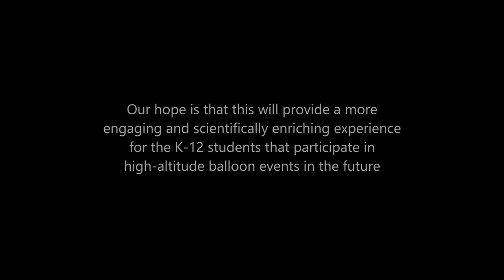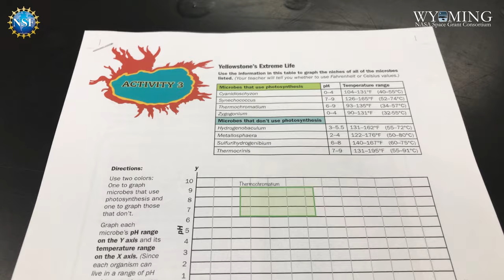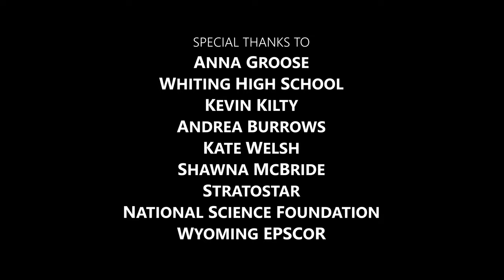2020 LIFT PROJECT - Stratospheric Microbes | Whiting High School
This high-altitude balloon launch from Whiting High School in Laramie, WY, was part of the 2020 LIFT Project. For this project, our LIFT undergraduate fellows focused on microbes in the stratosphere. The high school students learned about how microbes are simply tiny microorganisms that can survive in extreme environments here on earth and elsewhere in the solar system. One such extreme environment is the stratosphere, located only 10 miles above the earth's surface. The fellows therefore built a sophisticated high-altitude balloon payload system designed to automatically sample microbes in the stratosphere at predetermined altitudes.

Unfortunately, the payload did not operate as planned for this launch and failed to capture any microbe samples from the stratosphere. It seems likely that the extreme cold temperatures prevented several onboard mechanical devices from functioning correctly. Despite this, our LIFT fellows learned so much during the project and came away with a greater appreciation for the scientific and engineering process.

This balloon flight was tracked in real time thanks to help from our friends at StratoStar! You can check out the meteorological and GPS data that was obtained onboard the balloon payload during this event

In-flight footage shot with GoPro HERO5 Session cameras. Additional footage shot with a GoPro HERO7 and iPhone 7. Flight telemetry display overlay created with Dashware software. Video compiled and rendered with Adobe Premiere Pro.

THE LIFT PROJECT
In 2019, the Wyoming NASA Space Grant began the LIFT Project, a new chapter of its high-altitude balloon program funded by the National Science Foundation. Through LIFT, undergraduate students from the University of Wyoming will help the Space Grant develop new K-12 high-altitude balloon projects focused on science and engineering. The hope is that this will provide a more engaging and scientifically enriching experience for the K-12 students that participate in high-altitude balloon events in the future.

Funding for this launch was supported by the National Science Foundation.